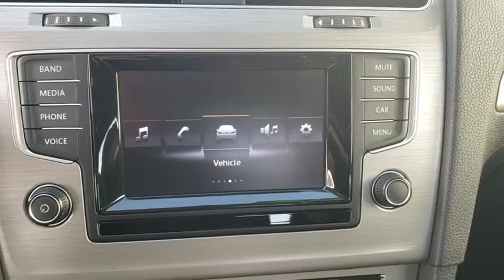2015 Volkswagen Golf Orlando, Sanford, Kissimme, Clermont, Winter Park, FL 90547A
Silk Blue Metallic Used 2015 Volkswagen Golf available in Orlando, Florida at Dave Maus VW North. Servicing the Sanford, Kissimme, Clermont, Winter Park, FL area.
2015 Volkswagen Golf TSI S - Stock#: 90547A - VIN#: 3VW917AUXFM074351